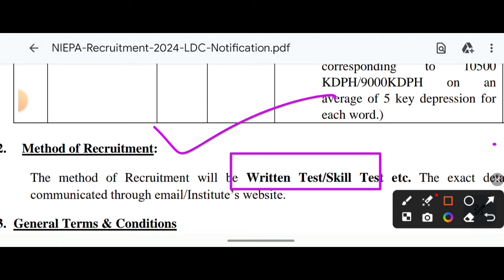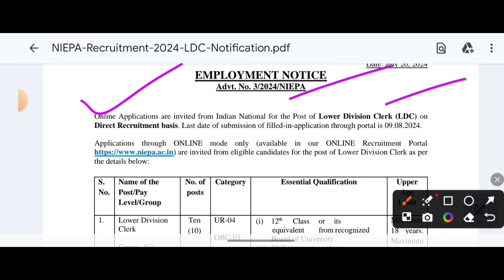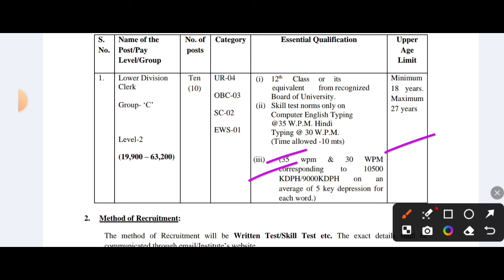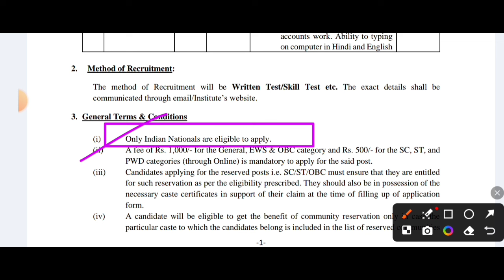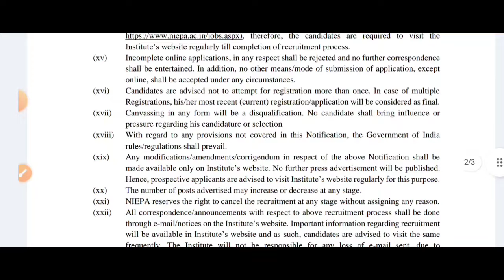Clerk💥Assistant New Vacancy 2024[🔥Official]Ldc/Assistant Vacancy 2024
প্রকাশ হলো🎯প্রচুর  শূন্যপদে Group-D and c  নিয়োগের বিজ্ঞপ্তি প্রকাশিত 2023[Official]Wb Group-d Vacancy

wb mts new vacancy 2022
wb mts
wb mts form apply online 2023
wb mts syllabus
wb national university jurisdiction
mes recruitment
notification
age limit
mes notification 2024
mes notification
ies notification 2024
mes mts job profile
mes mts recruitment 2024
mes mts
wb group d syllabus 2023
kamarhati municipality mazdoor new vacancy 2022
wb smc group d recruitment 2022
siliguri municipal corporation recruitment
siliguri municipal corporation recruitment 2022
siliguri municipal corporation recruitment group d recruitment 2022
siliguri municipal corporation recruitment update
siliguri municipal corporation recruitment labourer
siliguri municipal corporation recruitment labourer 2022
kmc mazdoor new update
kmc mazdoor result 3rd list
kmc mazdoor 3rd list update
kmc new update
kolkata corporation recruitment 2021
wb kmc mazdoor
dum dum municipality
kolkata municipal corporation new vacancy
wb msc mazdoor group d
wb msc mazdoor
wbmsc
wb msc conzervency mazdoor
wb msc conzervency mazdoor recruitment 2022
wb kmc conzervency mazdoor
wb msc paribesh bandhu recruitment 2022
wb msc paribesh bandhu
wb kmc paribesh bandhu
wb kmc paribesh bandhu recruitment 2022
bsk deo recruitment
wbbsk deo recruitment
bsk deo new update
bsk deo
@smart knowledge
karmasangsthan paper today
karmasangsthan
karmasangsthan today
karmasangsthan paper
karmasangsthan bengali paper
karmasangsthan online
karmasangsthan patrika
karmasangsthan this week
karmakshetra
karmakshetra today
karmakshetra newspaper today pdf
karmasangsthan jigyasa
karmasangsthan paper jigyasa
karmakshetra news
karmakshetra newspaper
karmakshetra today news
karmakshetra paper
wb recruitment
2022
wb new job
wb job